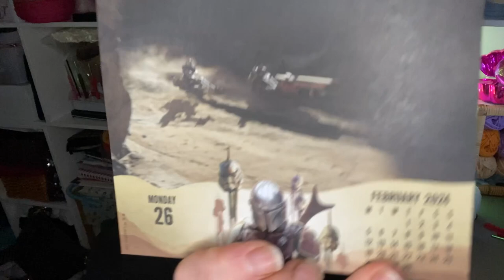🧶 Loving the New Way of Working and Yarn Strikes Again vlog | Crochet Rocks 😳